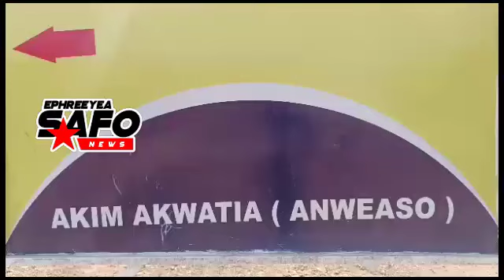24yr Lady l0st in a cocoa farm over Land dispute😱Family members want Justice as Suspect granted bail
24yrs Lady l0st in a cocoa farm over Land dispute😱Family members want Justice as Suspect granted bail